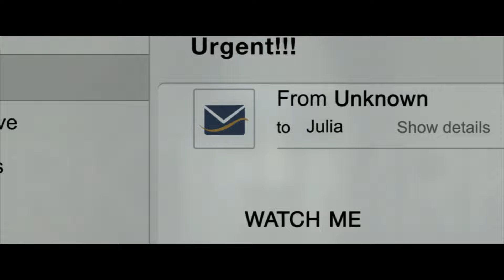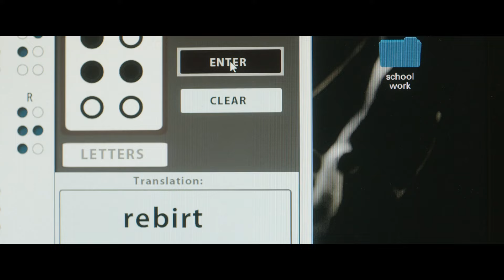«Звонки» — фильм в СИНЕМА ПАРК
Смотрите в СИНЕМА ПАРК с 10 ноября.